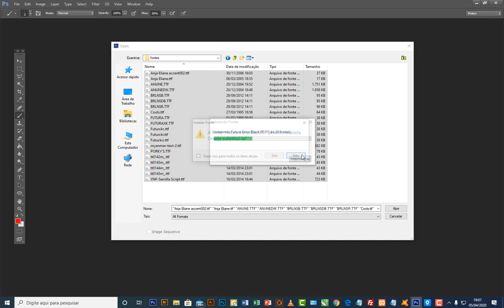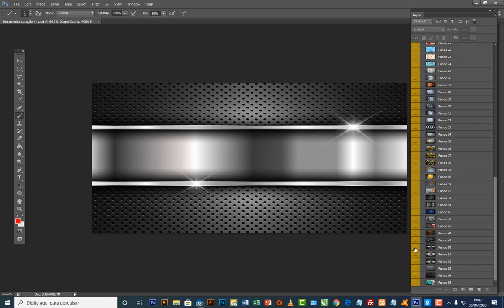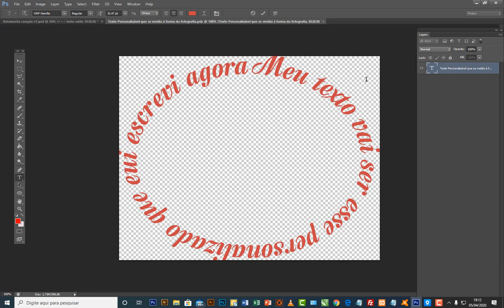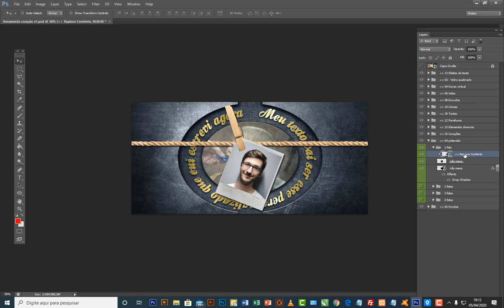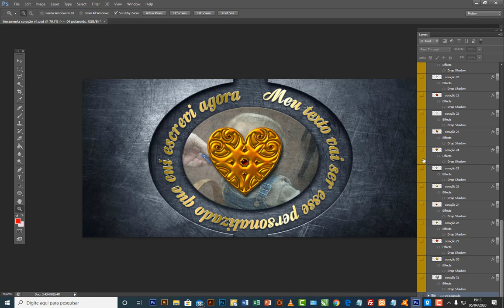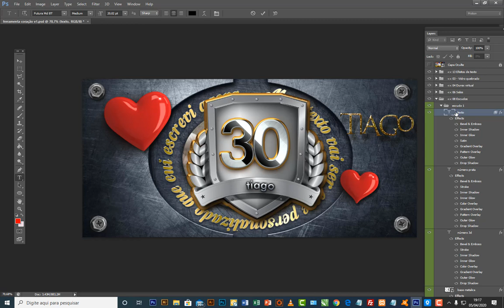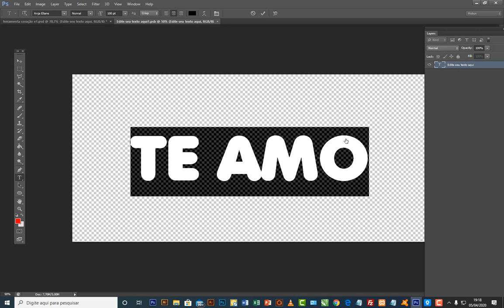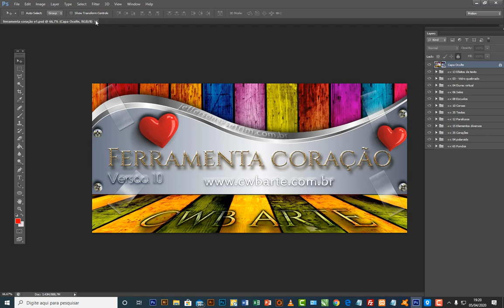Manual da Ferramenta Coração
Ferramenta geradora de artes para canecas de sublimação